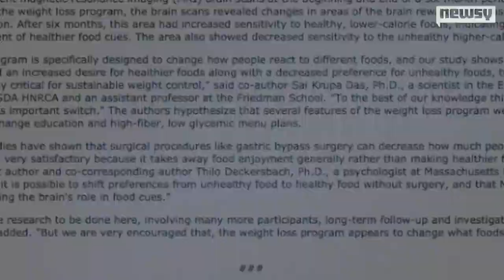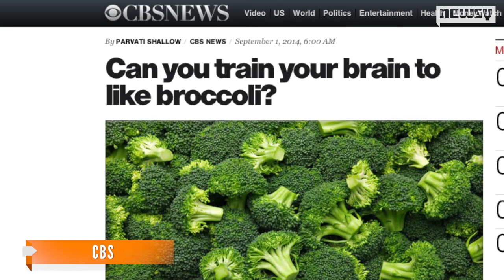Can You Train Your Brain To Eat Healthy?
New research says if you condition yourself to eat healthy foods, eventually you'll crave them instead of junk food.